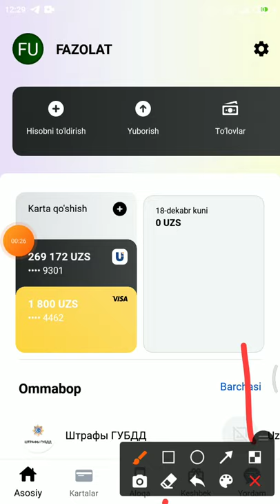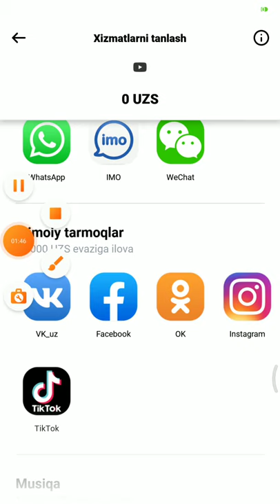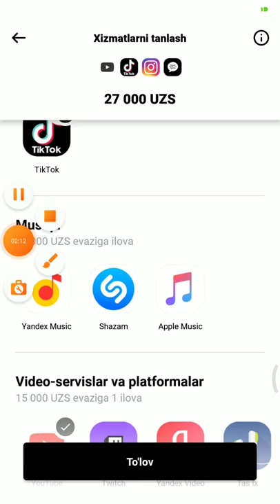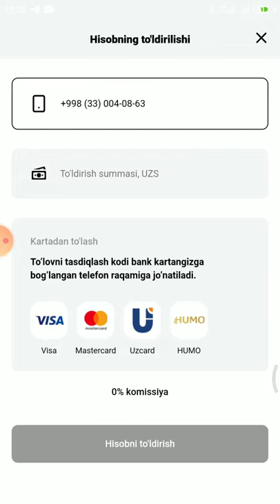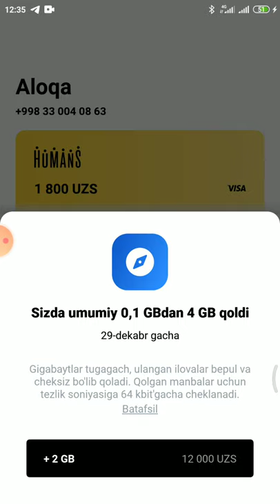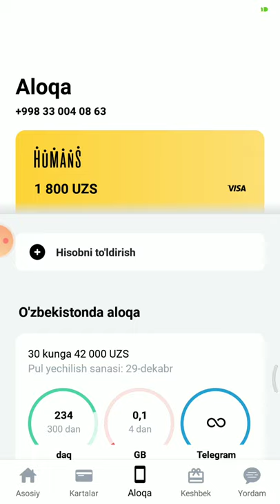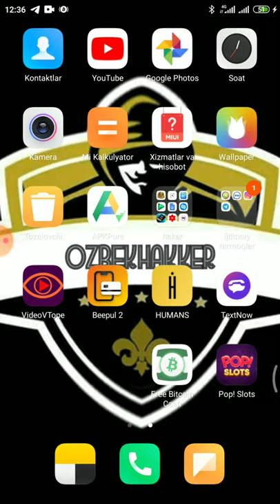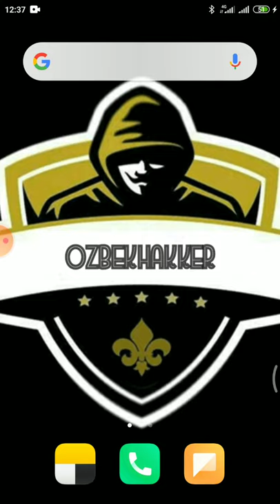humans simkartasi haqida